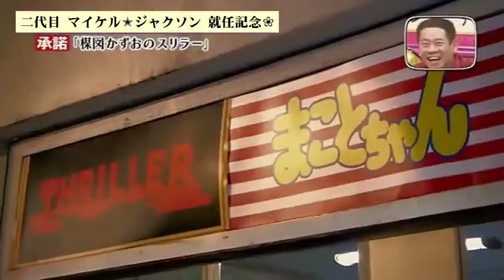楳図かずお さん スリラー🧟‍♂️を披露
二代目 マイケル 🕴に就任した
楳図マイケルかずお さん

楳図かずお クイズ☆スター名鑑＃マイケルジャクソン#スリラー＃マイケル富岡